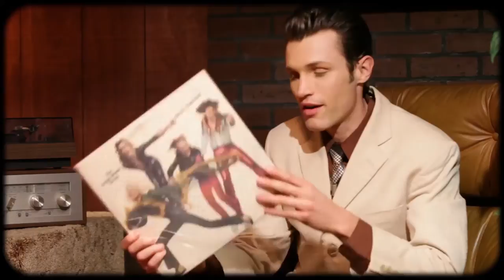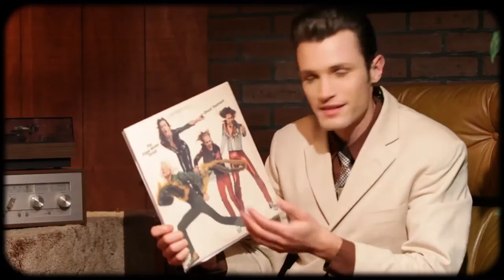Iggy Pop, Edgar Winter, ELO, New Order & ET? - Awesomes Finds #5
The Vinyl Geek shows off his latest thrift store score: Red Nichols, Iggy Pop, Edgar Winter Group, Tears For Fears, E.T. OST, New Order 12" single, and ELO!

ABOUT THE SHOW:
Every other Tuesday, let The Vinyl Geek be your guide though a sea of music, delivered on the enduring quality of vinyl. With his charming wit, The Geek presents timeless classics, rare gems, the bizarre, funny or just plain weird!  You never know who might drop by from musical guests to the zany cast of side characters. It's so much fun, you'll forget you're actually learning about music.

Vinyl Rewind is main music review show to a whole host of satellite programing dedicated to the analogue lifestyle, including album and craft cocktail pairings, collector news and tips, how to videos related to the joy of vinyl, comedy sketches and more.